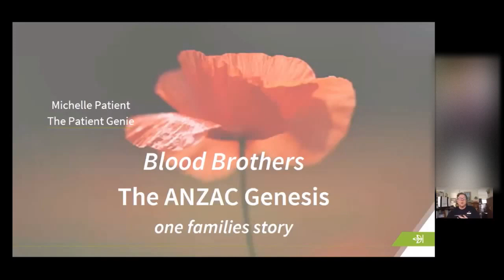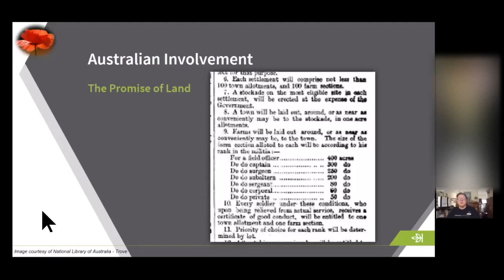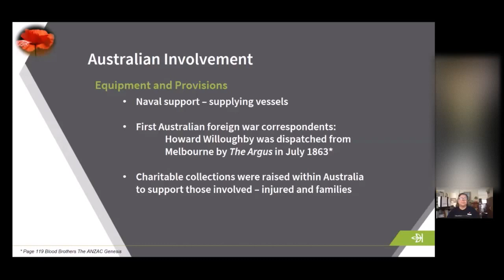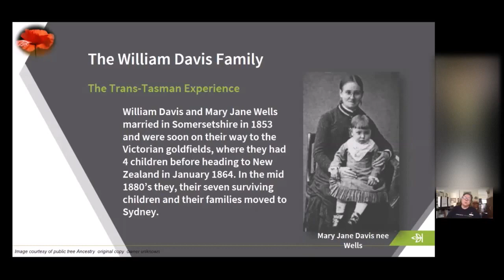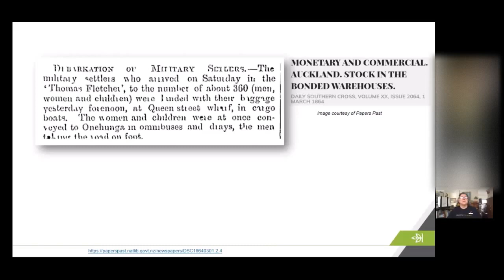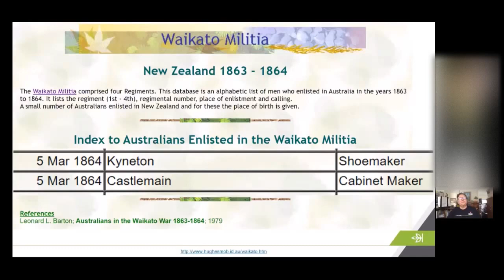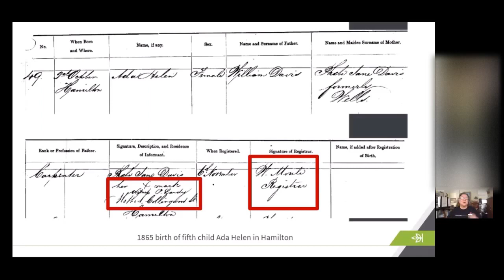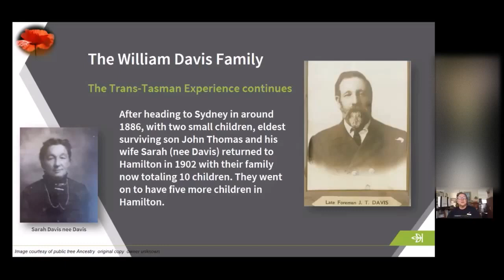Heritage Talks: Blood Brothers: The ANZAC Genesis with Michelle Patient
In this talk, professional genealogist Michelle Patient describes how Australia's material contributions to the New Zealand Wars sowed the seed for the future ANZAC alliance between the two countries. She then traces the steps of the Davis family, who left England for the goldfields in Victoria and then ventured to New Zealand as military settlers before returning to Australia. Using newspapers, maps, and other online resources, Michelle paints an evocative picture of life during the mid to late 1800s.

Speaker's Bio
Professional genealogist and consultant to Ancestry ProGenealogists; DNA consultant to SBS TV series Every Family has a Secret; co-founder of TalkingFamilyHistory.com

This talk was presented via Zoom as part of the New Zealanders at War: Stories from the Military Collections series, hosted by Auckland Libraries, in association with Ancestry, in 2020.

Image credit: Ebenezer Johnson, ANZAC Cove, 1915.  Auckland Libraries Heritage Collections 657-8.